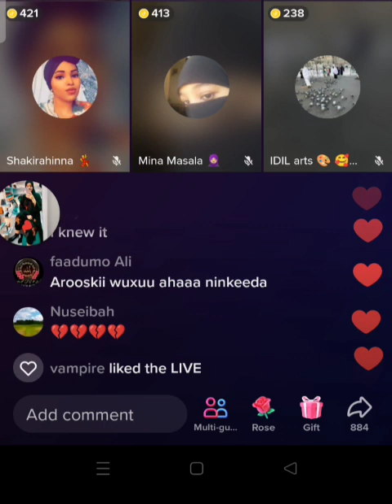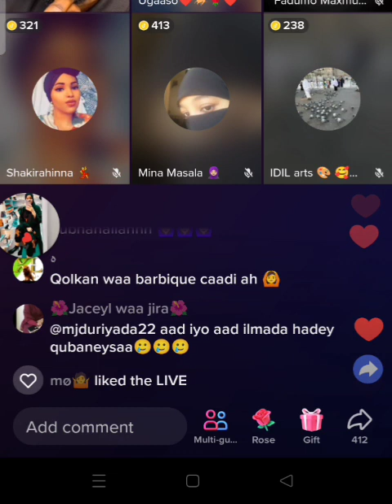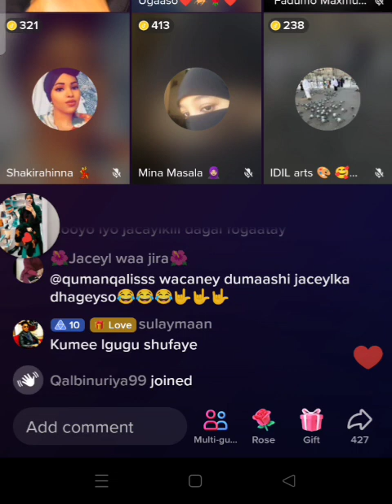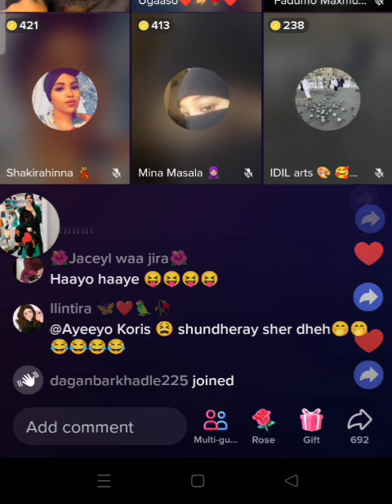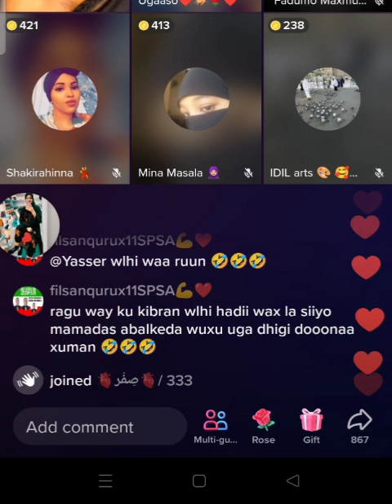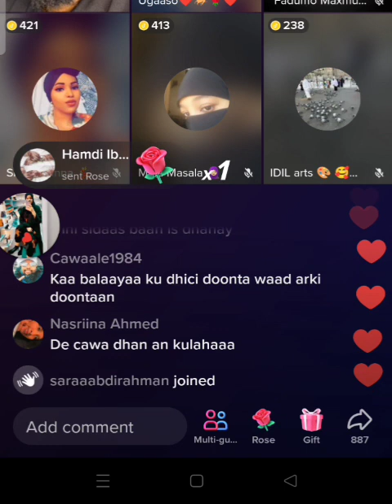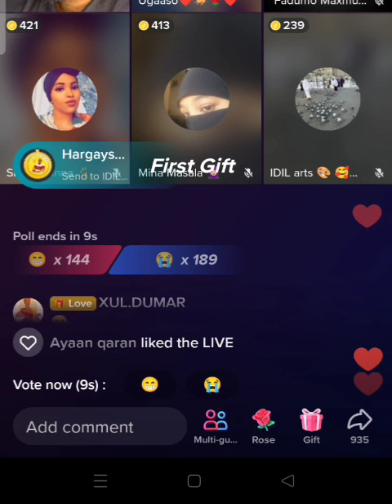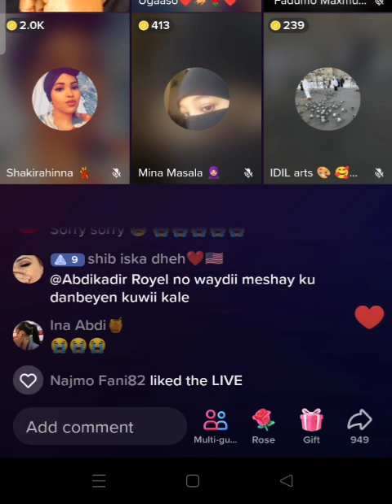Qiso Jacayl Saaxiibteed ayaa khiyaantay 8 sano ayaa faleenbo ku xidhnayd jacylkedi ayey ka Gursatay